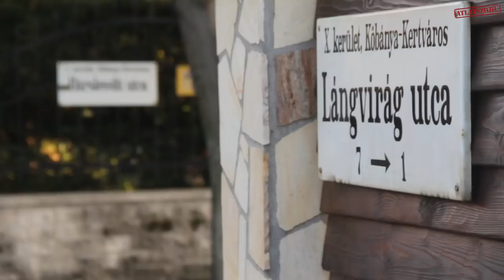Több ezer ember életét teszi pokollá a ferihegyi repülőtér